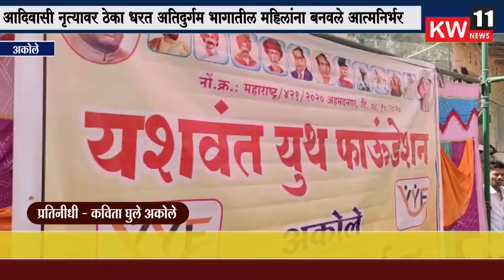अकोले l आदिवासी नृत्यावर ठेका धरत अतिदुर्गम भागातील महिलांना बनवले आत्मनिर्भर